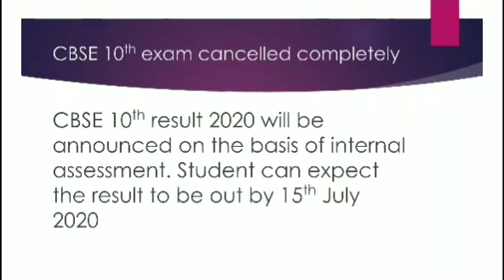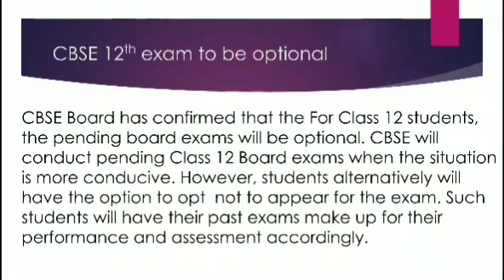Cbse board exam latest update|Cbse exams cancel? Cbse update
In this video u will get new update of cbse regarding 10th and 12th board exams which was pending due to corona.